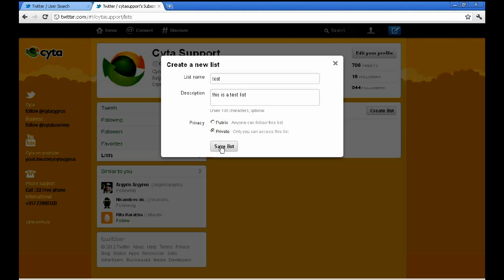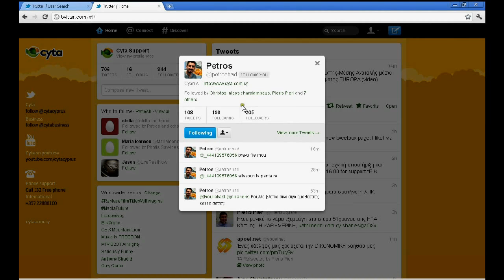Twitter12 Lists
Εκπαίδευση στο Twitter! Βήμα, βήμα μάθετε πως να "τιτιβίζετε"... και ακολουθήστε μας @cytacyprus @cytasupport